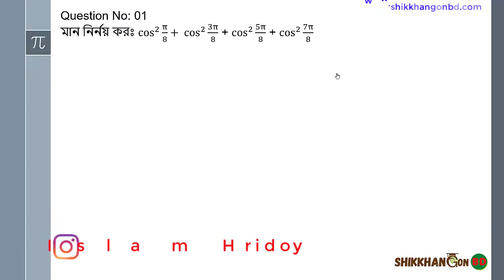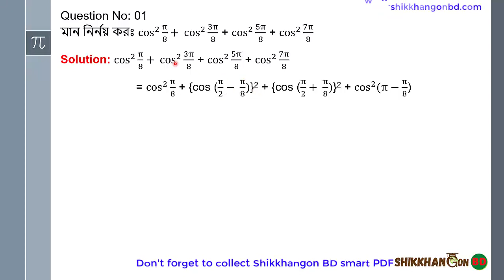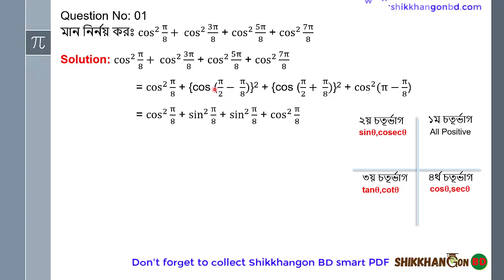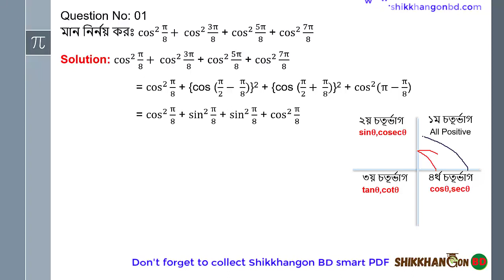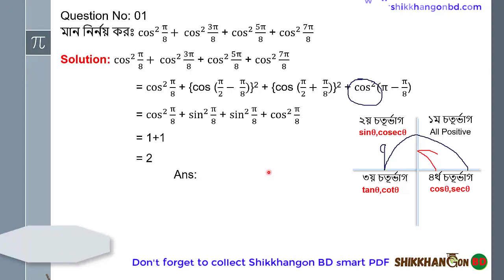০১ - চতূর্ভাগের অংক ।| এইচ এস সি ত্রিকোণমিতি অধ্যায়-৭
Need to talk with me? Join my What's App support group for you ✅এই অধ্যায়টির সম্পূর্ণ প্লেয়েলিস্ট লিংকঃ

✅এই অধ্যায়ের স্মার্ট পিডিএফ টি ডাউনলোড করো নিচের লিংক থেকেঃ
📎ডাউনলোড লিংক (গুগল ড্রাইভঃ)